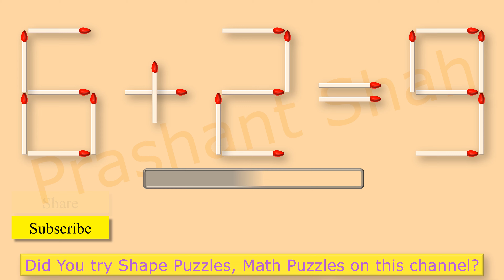Matchstick Puzzle 6+2=9